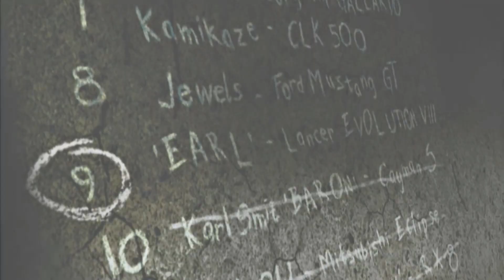BLACKLIST#9 EARL (EUGENE JAMES)